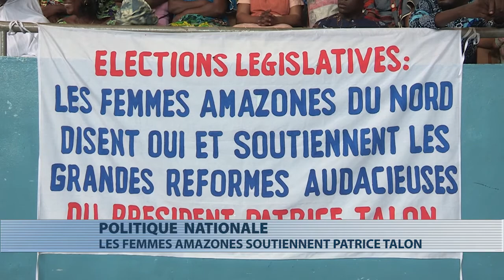Politique : les femmes amazones soutiennent Patrice Talon